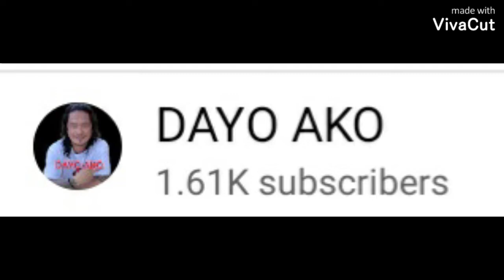ano ba trabaho ni batang tuy..bakit di umaangat kanya channel..sa kanyang vlog..kc bc sa trabaho.